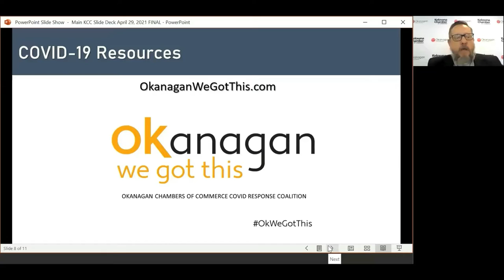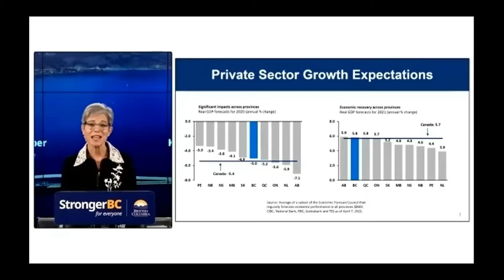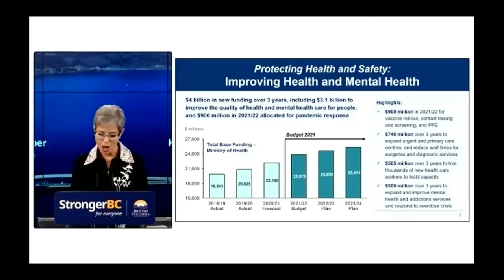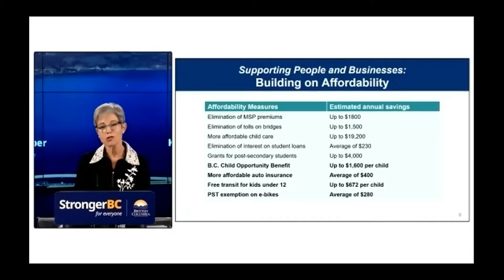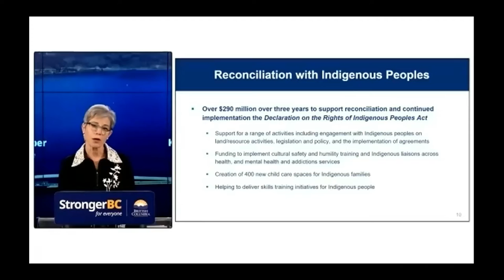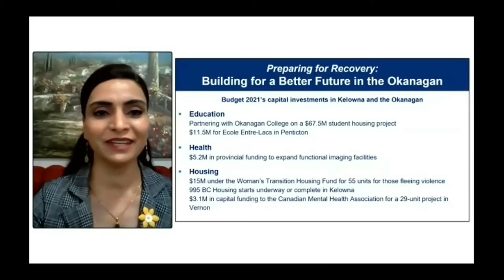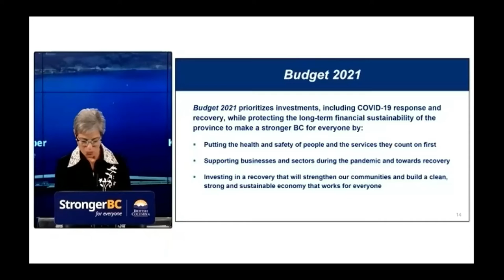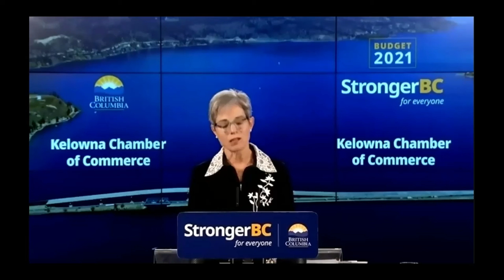Okanagan College Speaker Series - BC Budget Briefing 2021 with Finance Minister Selina Robinson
Did you miss our BC Budget Briefing with Finance Minister Selina Robinson? On our website, you can catch the replay to hear directly from the Finance Minister as to where her Government’s priorities will be in both the short and long term, and what support will be there for local organizations that are facing significant challenges as a result of COVID-19.